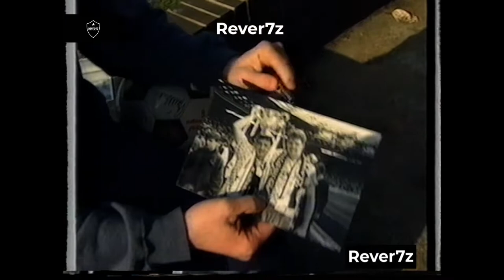Steve Bruce & Gary Pallister | 1996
Man Utd's centre back legends Steve Bruce & Gary Pallister Interview | February 1996